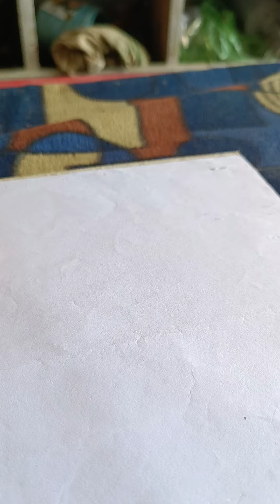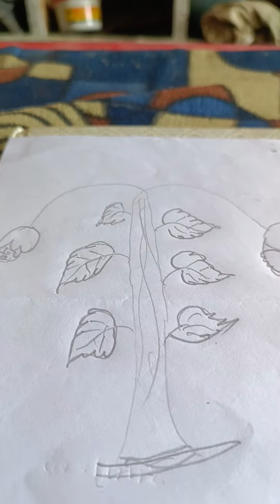Art# ek choti si koshish#